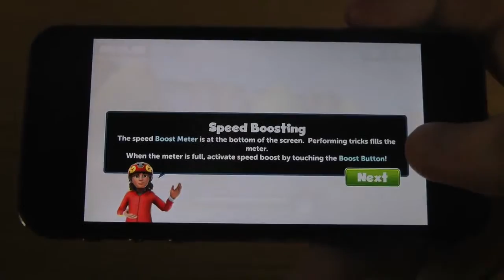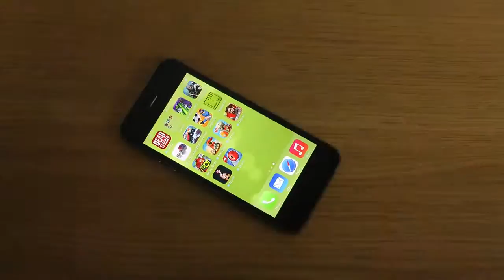Skateboard Slam iPhone 5S iOS 7 1 Beta HD Gameplay Trailer